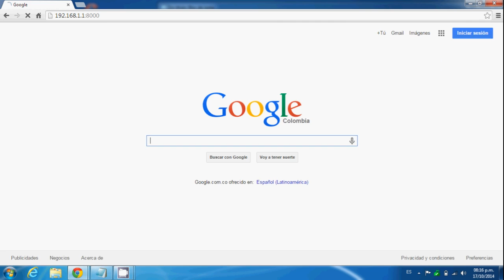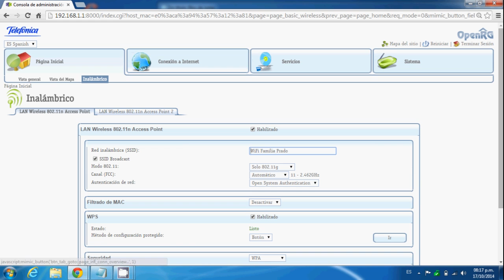¿Como Ingresar al Modem Mini BHS?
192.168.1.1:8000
Login: usuario
Contraseña:usuario

Banda Ancha Movistar Colombia